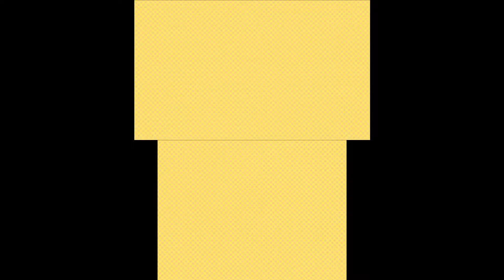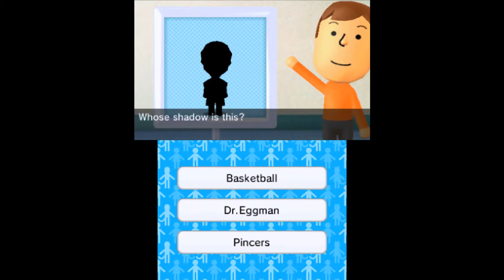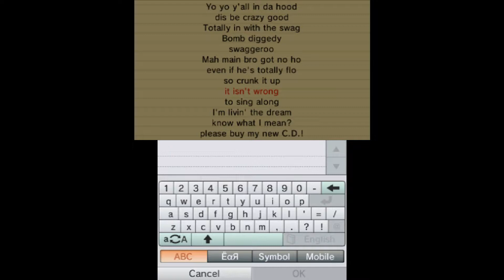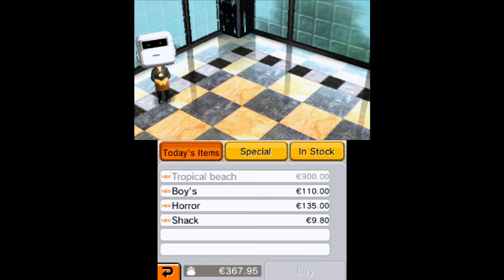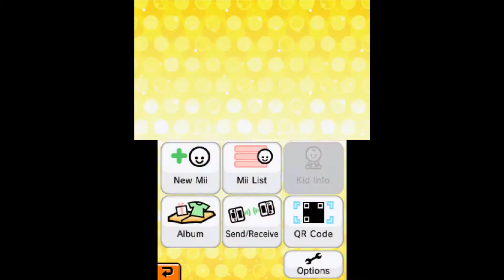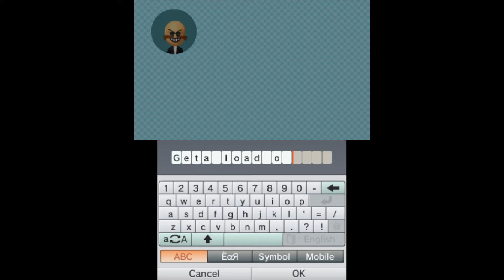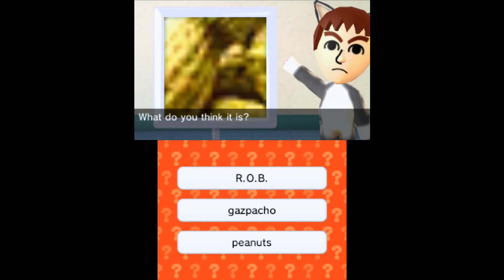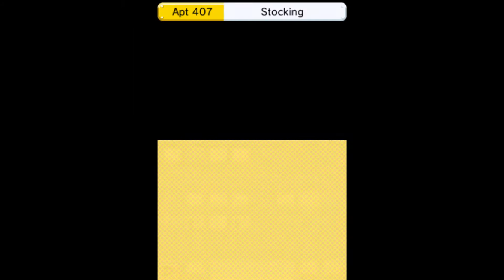Tomodachi Life - Pt. 3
Likely contains: shit

TeamSpeak: ts3server://ts3.tymoon.eu